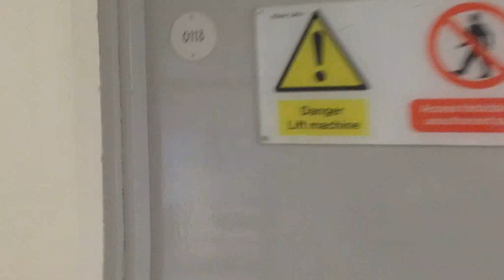The Petes' Tree-mendous Christmas: 19th December (It's Beginning To Look A Lot Like Christmas)